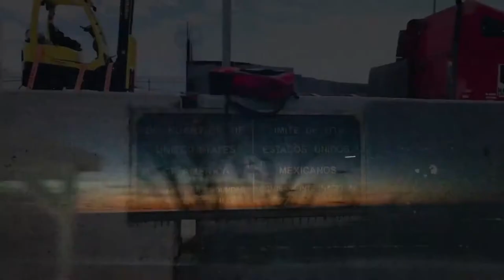Baja Baby ~ The Baja 250 2019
A trip to Mexico to see the Baja 250 in 2019 and a week chill'n on the beach in San Felipe